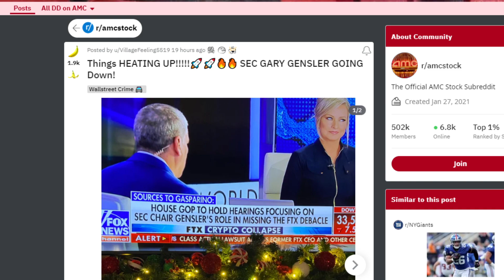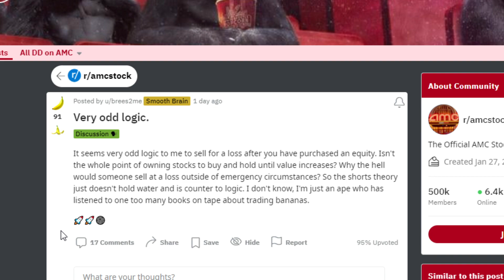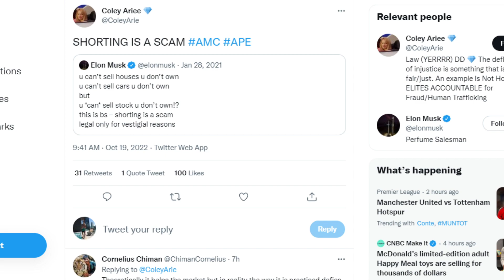AMC STOCK: THINGS ARE HEATING UP!!